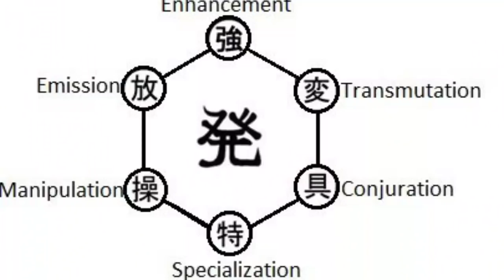Hunter X Hunter | Favorite Nen Abilities In Each Category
Choose 3 nen abilities in each category for a total of 18 nen abilities that you like. For extra measure choose your absolute favorite nen ability in each category, comment your picks below!
Don't judge me for mine.